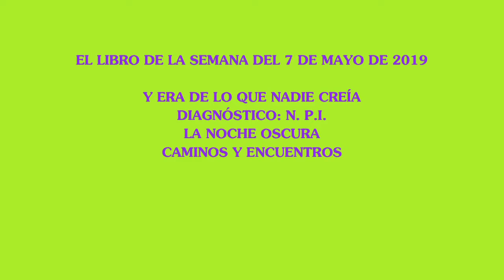LIBROS DE LA SEMANA DEL 7 DE MAYO DE 12019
Y ERA LO QUE NADIE CREÍA
DIAGNÓSTICO: N. P. I.
LA NOCHE OSCURA
CAMINOS Y ENCUENTROS